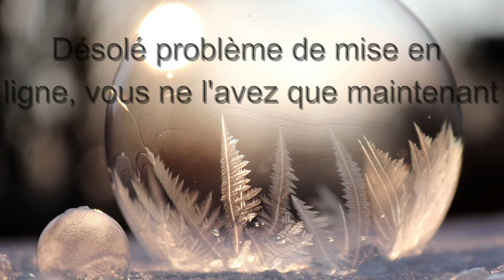Préparation du repas de Noël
Bisous les eucalyptus